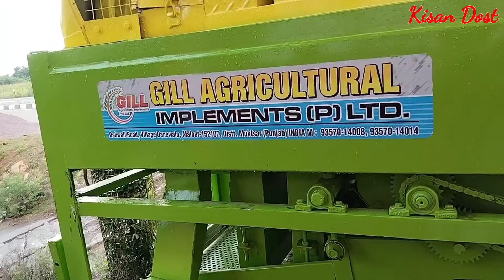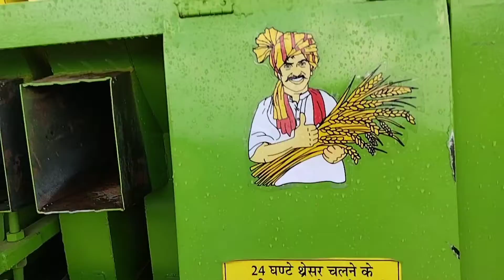2022 Gill Tharser साईड‌ टोकरी मॉडल कटर थ्रेसर // सभी तरह की फसल निकाले साफ-सुथरी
Kisan Dost

हेलो किसान भाइयों इस वीडियो में हमने गील कंपनी के कटर थ्रेसर के बारे में बताया हैं यह थ्रेसर साईड टोकरी मॉडल थ्रेशर है अगर आपको वीडियो पसंद आए तो वीडियो को लाइक करें अपने चैनल को सब्सक्राइब करें धन्यवाद ।